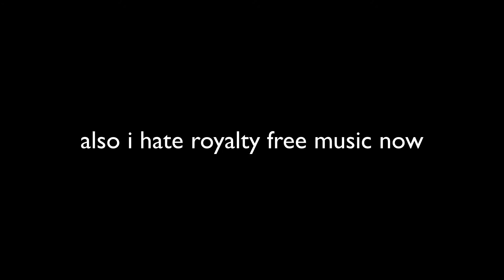my headphones stoped working :(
YOU FOUND A DEAD END!